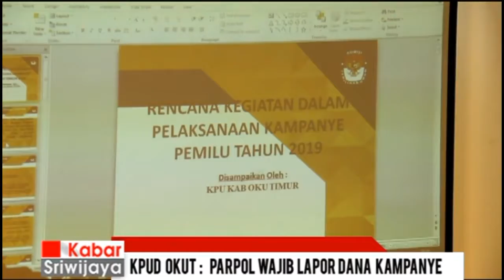KPUD OKU Timur: Parpol Wajib Lapor Dana Kampanye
Komisi Pemilihan Umum Daerah OKU Timur menggelar bimbingan teknis aplikasi pelaporan dana kampanye calon anggota legisletif dan pilpres 2019.